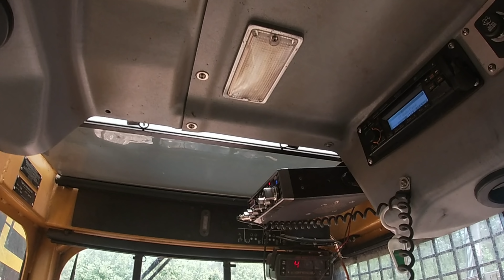Dirty South logging- Early bird gets the worm